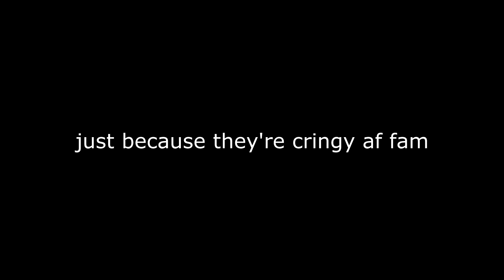This Video Did Not Pass The Vibe Check But I'm Posting It Anyway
Xbox GT: Jason The Thicc